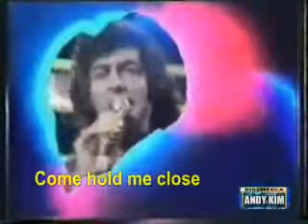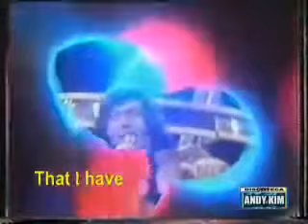Andy Kim - Rock Me Gently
Ain't it good
Ain't it right
That you are with me
Here tonight
The music playing
Our bodies swaying in time

Touching you
So warm and tender
Lord, I feel such a sweet surrender
Beautiful is the dream that makes you mine

Rock me gently
Rock me slowly
That I have never been loved like this before

Baby baby

Rock me gently
Rock me slowly

You got the moves that
Drive me crazy
And on your face
I see a trace of love

Come hold me close
Don't let me go
I need you, honey
By the stars above

Rock me gently
Rock me slowly

Baby baby

Rock me gently
Rock me slowly

Rock me gently
Rock me slowly

Ain't it good
Ain't it right
Here tonight

Rock me gently
Rock me slowly

Baby baby

Rock me gently
Rock me slowly